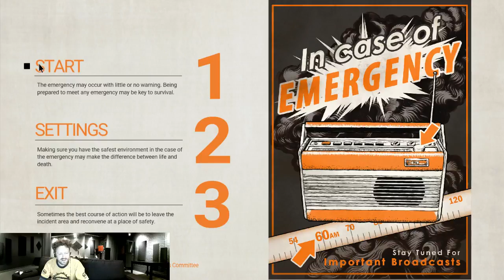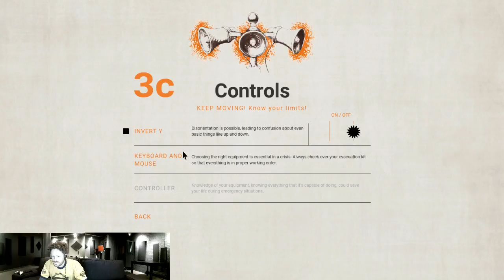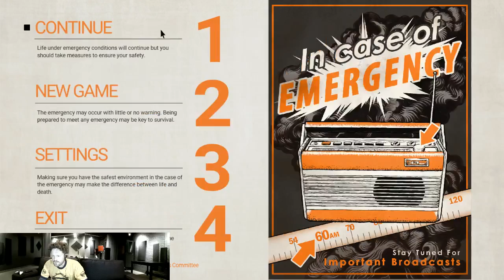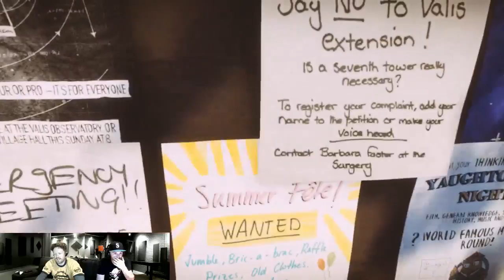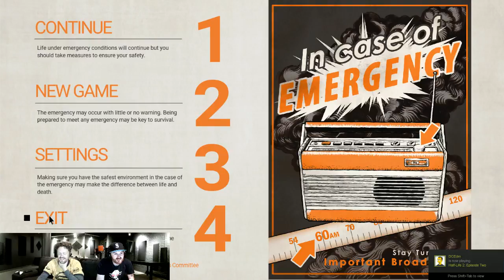Everybody's Gone to the Rapture with Cale Schupman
Man, that Cale Schupman. Always taking people to the rapture.